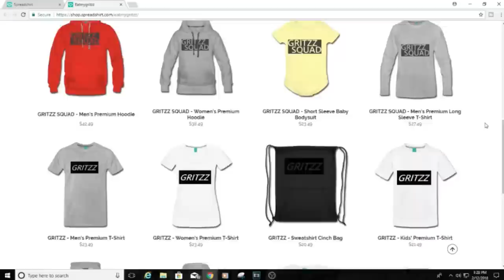ASMR How A N*gga Got Shot - ASMR Story Time(Gum Chewing)